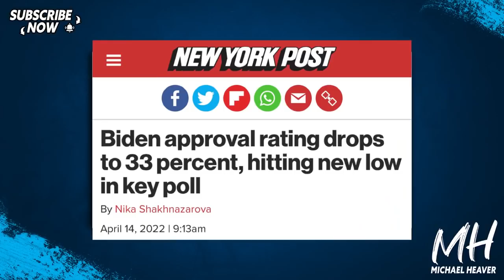Nigel Farage Makes BOMBSHELL Revelation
"GB News: Nigel Farage teases Trump presidential run in 2024 - ‘Sharper than ever!’ Nigel Farage has apparently confirmed that Donald Trump will run again for US President in the 2024 American election." Express